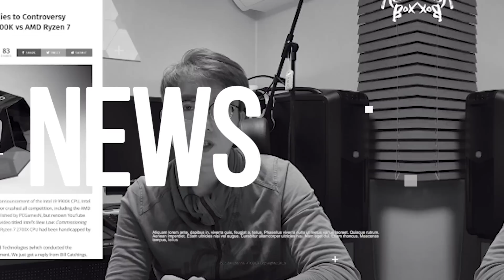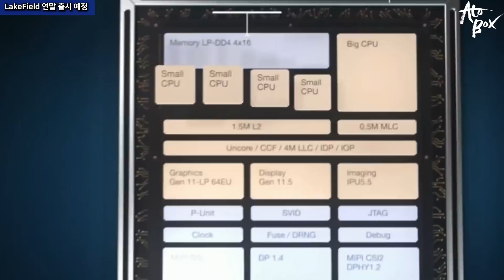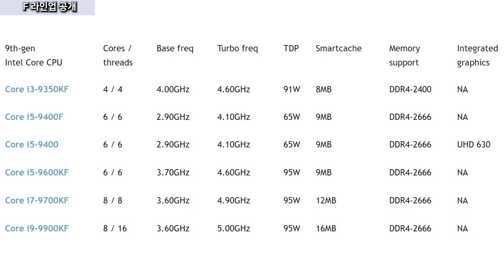CES2019 인텔 프레스 컨퍼런스 / 10nm 아이스레이크 연말 출시 및 레이크필드 공개 그리고, 새로운 9세대 F 라인업 공개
CES2019 인텔의 프레스 컨퍼런스 내용 정리 입니다.
10nm 공정 차세대 CPU인 아이스레이크가 연말 출시 예정입니다.
그리고, 새로운 하이브리드형 CPU인 레이크필드도 공개되었습니다.
마지막으로 9세대 F 라인업도 공개되었습니다.

- 편집 : 아토

- 장비
- Galaxy S8+